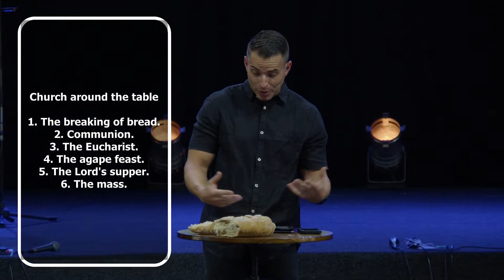The Meal Jesus Gave Us | Church around the table | Paul Dennison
Welcome to New Creation Family Church.
We are a relational church and we would love to get in touch with you.

Kids Ministry:

Friday night Jam takes place every Friday night from 5pm in the Upper Room at the Church for all Primary School kids. Don't let your kids miss out on this great time together.

Teen Ministry:

New Creation Youth is on every Friday night from 7pm to 9pm in the auditorium. All highschoolers are welcome to join us worshipping God, and having fun together!